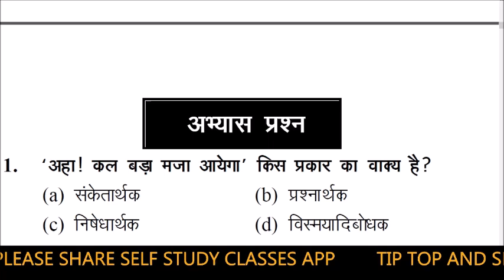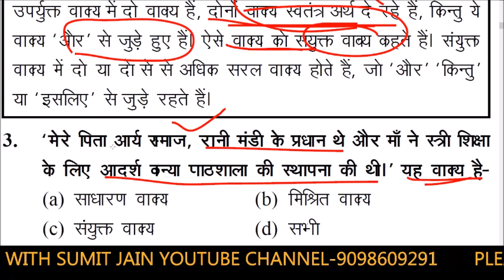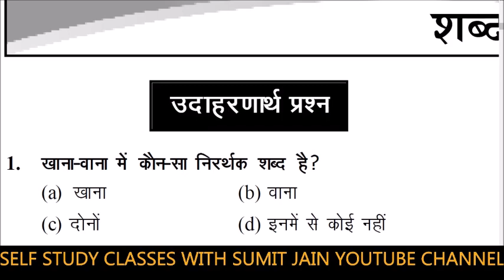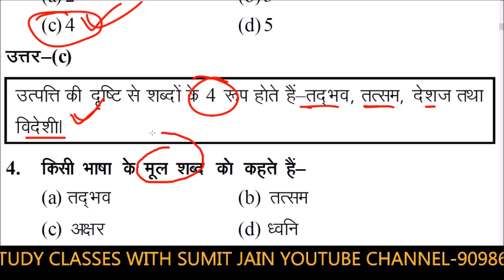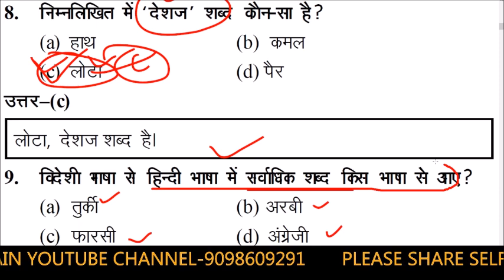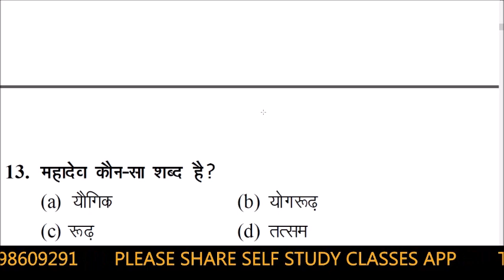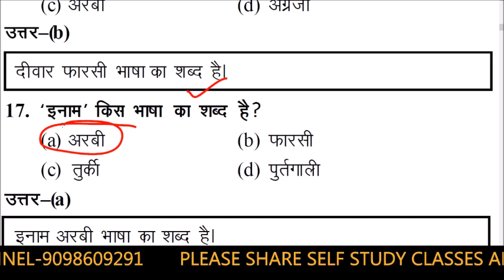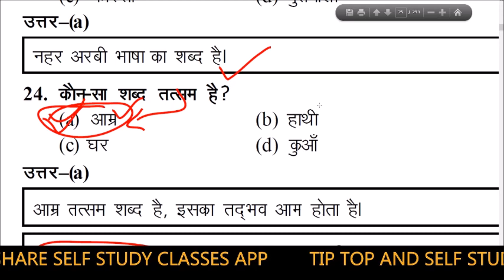सरल,संयुक्त तथा मिश्र वाक्य रचना की पूरी व्याख्या | अब बिना Trick के सब याद रहेगा | Mohit Shukla